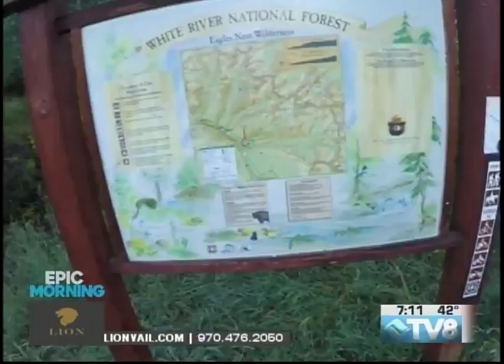Epic Morning The Lion 08.25.17 Good Morning Vail